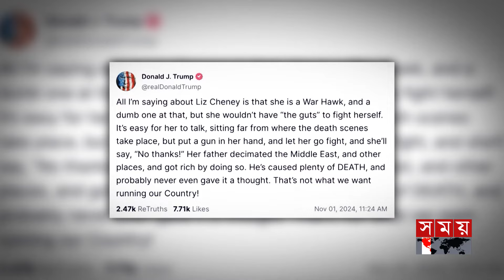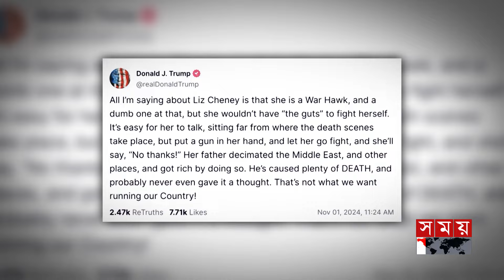লিজকে হুমকি দিয়ে তোপের মুখে ট্রাম্প! | US Election 2024 | Trump vs Harris | Liz Cheney | Somoy TV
সাবেক ভাইস প্রেসিডেন্ট ডিক চেনির মেয়ে লিজ চেনিকে নিয়ে বিতর্কিত মন্তব্য করে এবার তোপের মুখে ডোনাল্ড ট্রাম্প। লিজ চেনিকে তাক করে কয়েক ব্যারল গু''''লি চালিয়ে পরীক্ষা করা উচিৎ বলে মন্তব্য করেন ট্রাম্প। নিজের এ বক্তব্যের পক্ষে সাফাই গাইতে গিয়ে সামাজিক যোগাযোগ মাধ্যমে ডিক চেনিকে খু'''নি বলে সম্বোধন করেন তিনি। ট্রাম্পের কড়া সমালোচনা করে কমলা হ্যারিস বলেন, ট্রাম্পের বক্তব্যে হিংস্রতার পরিমাণ দিন দিন বেড়েই চলেছে।

Donald Trump is under fire for his controversial comments about former Vice President Dick Cheney's daughter Liz Cheney. Trump said that Liz Cheney should be tested by firing a few barrels. He called Dick Cheney a m'u'r'd'e'r'e'r on social media while justifying his statement. Criticizing Trump strongly, Kamala Harris said that the amount of violence in Trump's speech is increasing day by day.

Somoy TV: t.ly/Se1z
Somoy TV Bulletin: t.ly/iqIq
Somoy Entertainment: t.ly/3dWC
Somoy Sports: t.ly/iASp
SOMOY TV ISLAMIC: t.ly/zU6a

Somoynews.tv: t.ly/Y7ab
খেলার সময়: t.ly/xJ5H
সময়ের গল্প: t.ly/EW3M
এ সময়ের বাণিজ্য : t.ly/m3ir

Groups:
Somoy TV (Official)✅: t.ly/ajiO
Somoy Entertainment✅: t.ly/8CLh
Somoy Business✅: t.ly/4xaJ